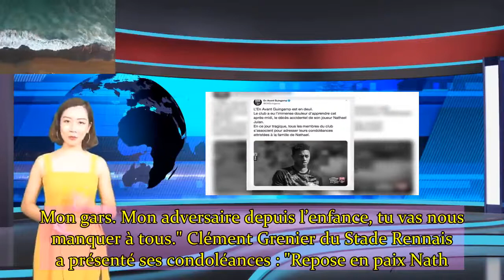Nathaël Julan le jeune joueur de Guingamp, espoir du foot français, est mort tragiquement